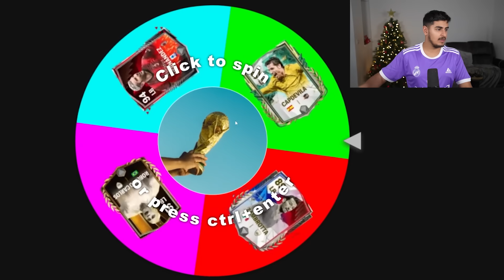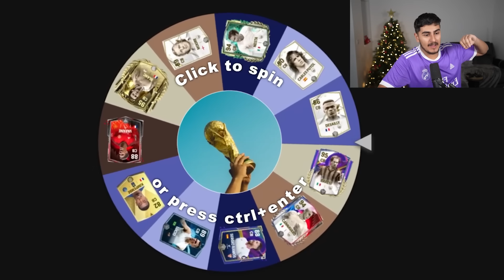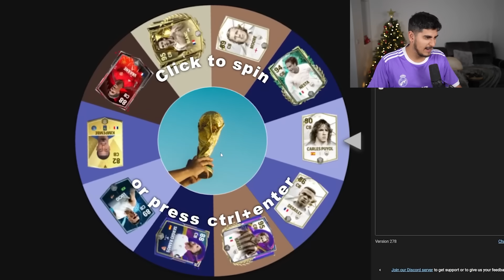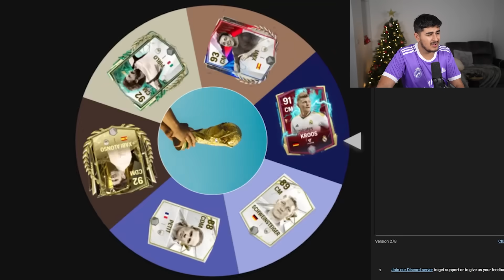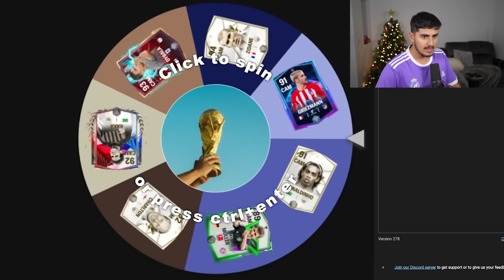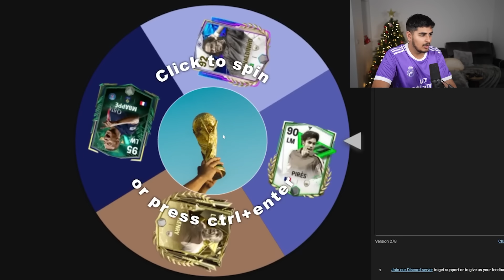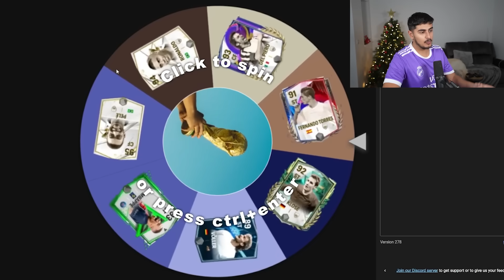Best World Cup Winners XI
a team of the greatest world cup winners

In this video I built a team of 1 incredible player per world cup winner so 2022 messi, 2018 mbappe.